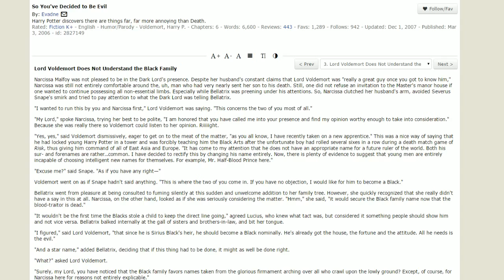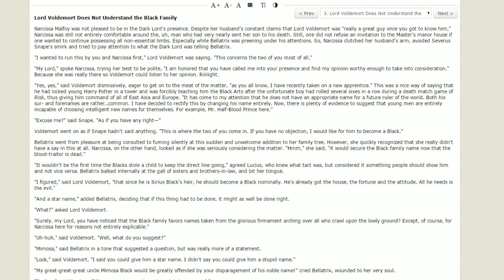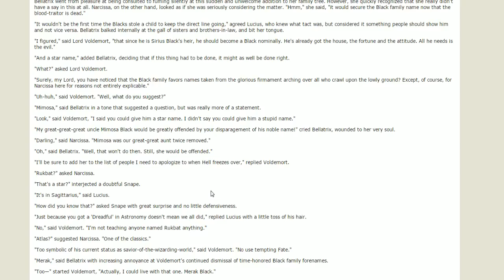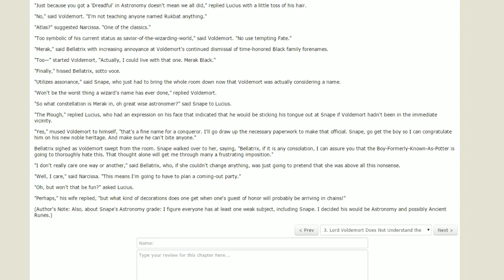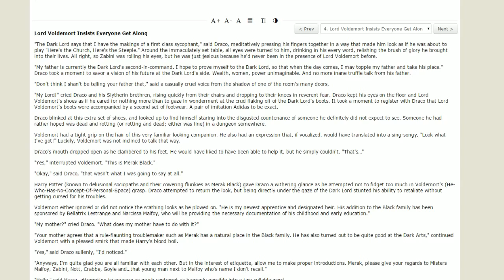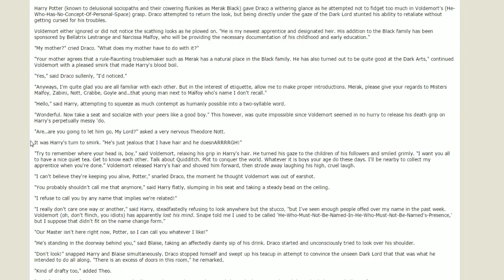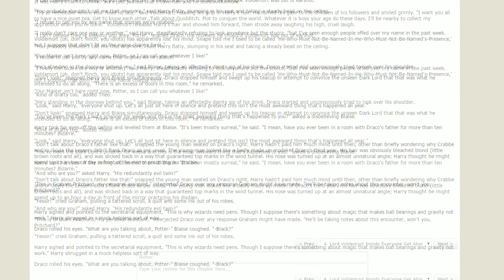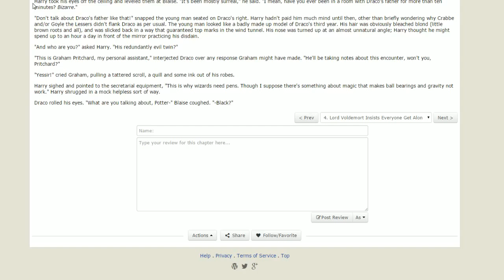So You've Decided to be Evil (by Evadne) Pt. 2 - Mimosa...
This episode features: Pinkshuchan, LJ7117, Meredith White, and Glen Sanger

We're back to reading more fanfiction! This one is actually good. Also we added in a cool stipulation in Ch 2 that's a whole lot of fun.